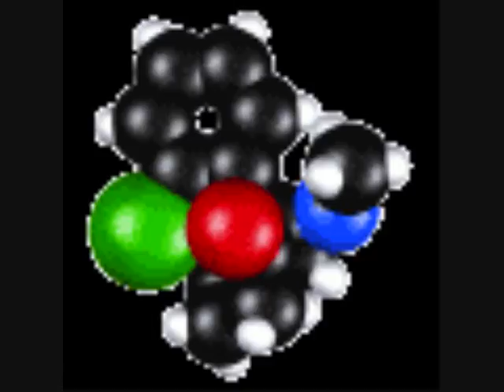(MINIMAL) -BUBALICIOUS B.L.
OLD SCHOOL MINIMAL TECHNO